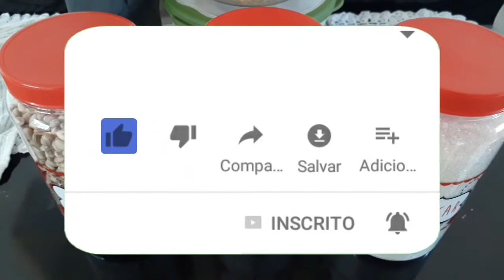Primeiras coisinhas da minha cozinha amarela e vermelha/mini comprinhas